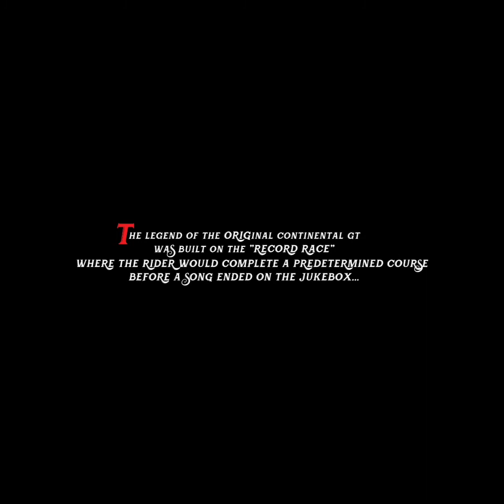cafe racing bikes in india dekho isko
cafe racing culture starts from western world, but slowly growing up we choose two of ghem cafe racer segments bikes to review continental gt 650 and interceptor 650 twin